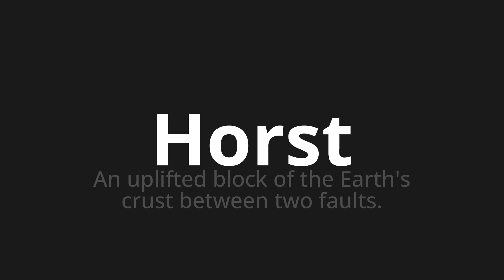How to pronounce Horst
Master the Pronunciation of 'Horst which means Horst' - which means : To uplifed block of the earth's crust between Two faults. 📝 with @PronunciationGerman 🎓🗣️ - [Your Guide to German]

Learn to pronounce 'Horst' perfectly in German with our easy and engaging tutorial by @PronunciationGerman! 📖📽️ In this comprehensive video, we provide you with native speaker examples 🗣️👂 and phonetic breakdowns 🎵 to ensure you get the pronunciation just right.

How to say horst in German